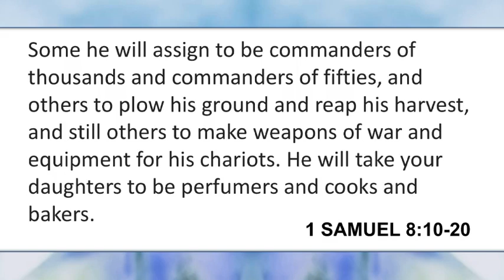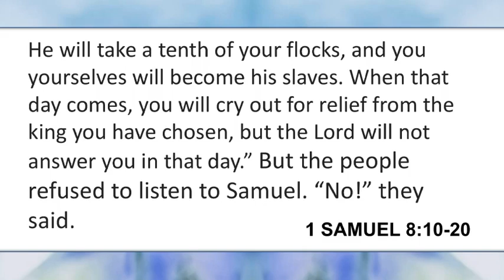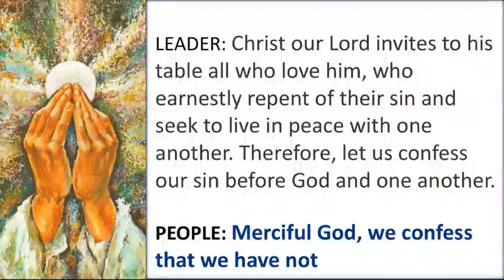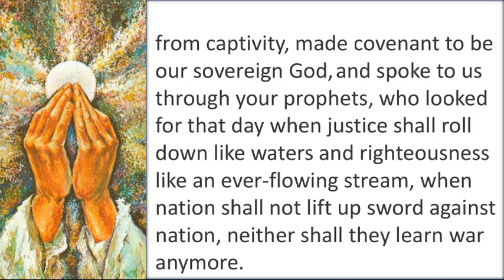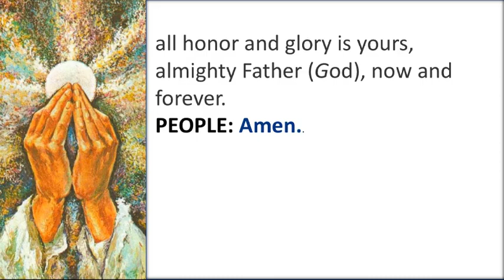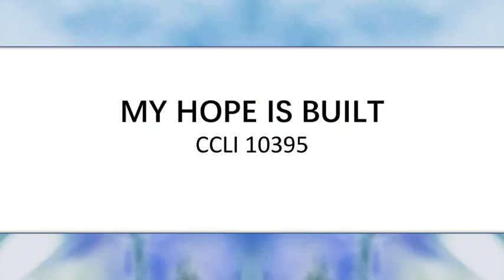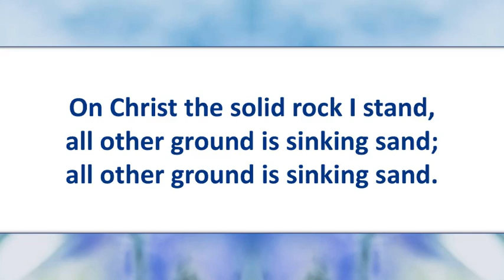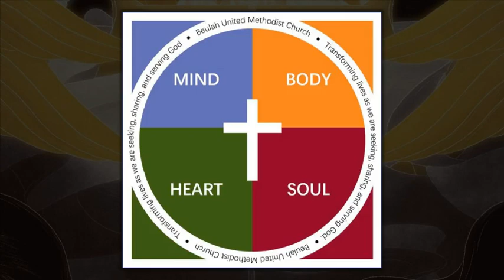Sunday Morning Service June 6, 2021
Sunday service Thank you for joining us this morning! CCS#10395